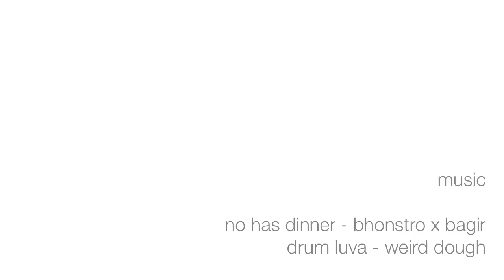HOW TO WEAR | Autumn Mini Skirts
Woohoo! It's fall. cool.
I am not too fond of pants but find it hard sometimes to Autumn-up my skirts. Here are some ways I wear them!
Hope you enjoy & subscribesubscribesubscribe.

and for daily doses of nothingness follow me @instagram & twitter @megzsz.

OUTFIT DETAILS

LOOK #1 x Odd Future

Jacket: Quilted Leather Jacket from Zara
Shirt: Band Merch from Grimes Concert
Dress/Skirt: American Apparel long sleeved-wrap dress (I couldn't find it on the website, it might be discontinued, I got it ~5 years ago. Sorry guys!)
Beanie: Dollarama

LOOK #2 x Wolf Pack

Shirt: Thrifted from Citizen Vintage
Skirt: Wool Blend Pencil Skirt from H&M
Sweater: Urban Outfitters
Tights: Black Sweater Tights

Look #3 x Speckles & Hearts

Tights: Topshop

LOOK #4 x Sweet Death (Russian Vodka)

Shirt: Daydreamer LA bought from Urban Outfitters
Skirt: Topshop Jersey Skater Skirt
Sweater: Urban Outfitters
Necklace: Freedom for TopShop

Hope you all have a lovely novembre gris! Don't let daylight savings get you down. :)